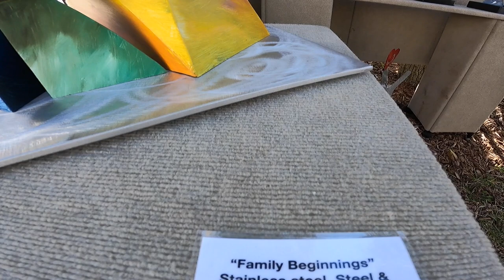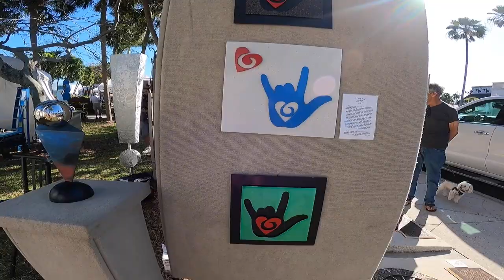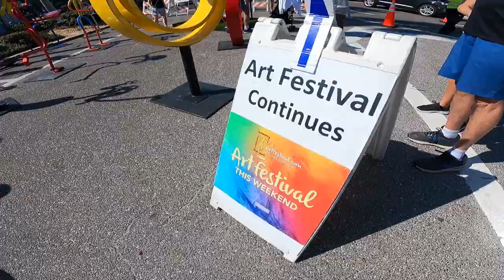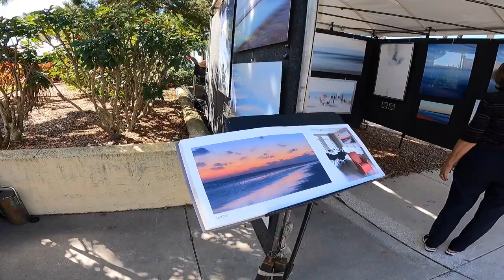From Artist to Parent: Balancing Creativity and Fatherhood on the Road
Being a full time touring artist and having a newborn baby at home has been a major adjustment for me. In this video I travel to Sarasota, FL to exhibit in the St. Armands Circle Art Festival. I also speak with my friend, artist Caludio Tolousse who is a new father himself and traveling to exhibit in art festivals.

My name is Evan Reinheimer, I am a full time artist. I travel the world using a kite to lift my camera into the sky to create unique aerial photographs. This technique is called "Kite Aerial Photography." I exhibit & sell my artwork at art festivals across the USA.

Newest camera (my KAP camera)
Travel drone
My backpack
Kite flying gloves
Remote control
Radio receiver
Rotation SERVO
New camera
Older camera
25mm Lens
18mm Lens
85mm Lens
35mm Lens
Art show booth lights
Ramp for loading van
Rolling storage bins
Kettlebell booth weights
Dog Tie Stake tie down
Rivets to make threaded holes
Art show cart